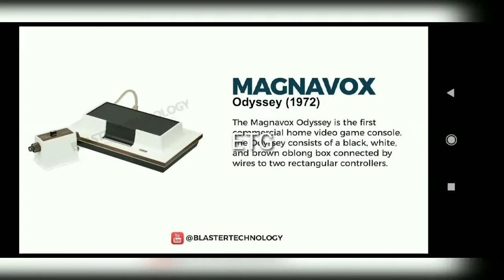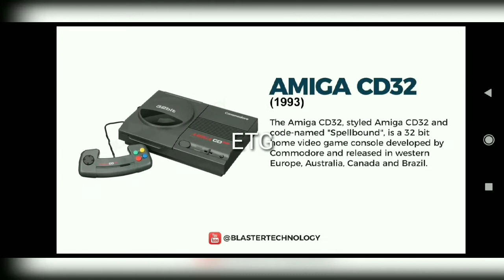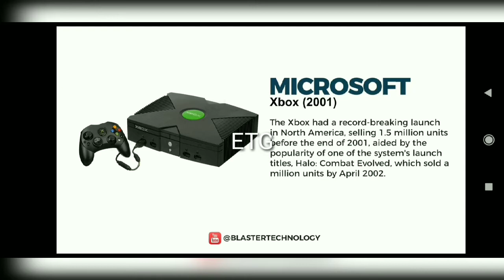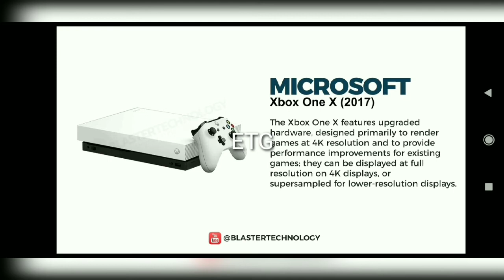Video game consoles evolution | pc controler evolution | PlayStation | atari | sega